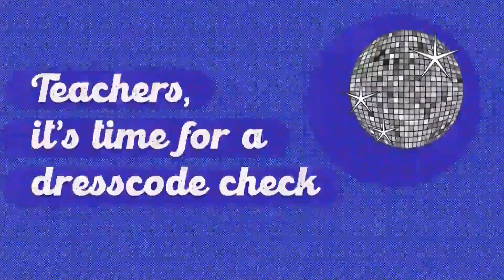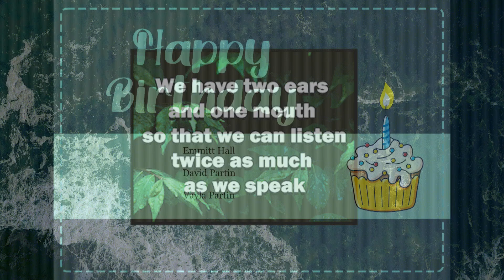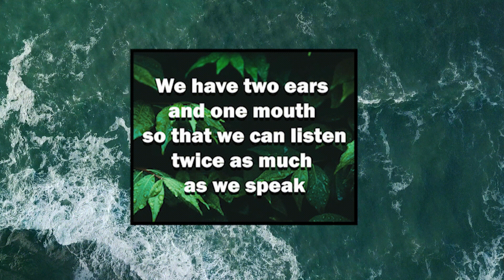News Tuesday, Oct. 3, 2023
Blood Drive today at Patterson Baptist Church